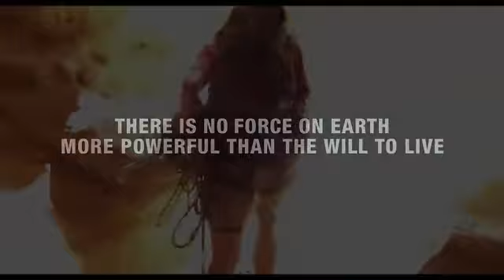33/ 127 Hours 2010 trailer